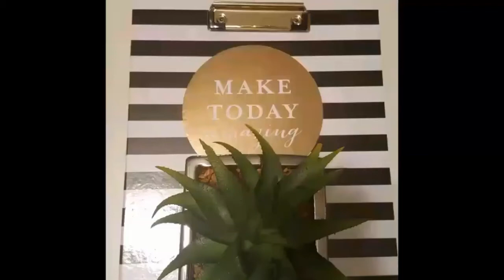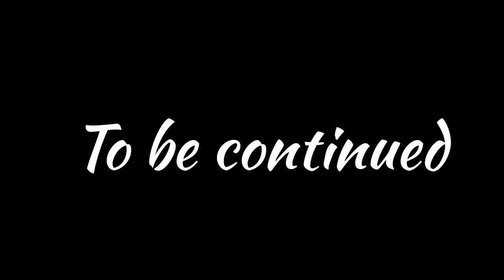A PEEK inside my Woosah Room!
See how much progress has been made. Lots more to go. enjoy! ❤